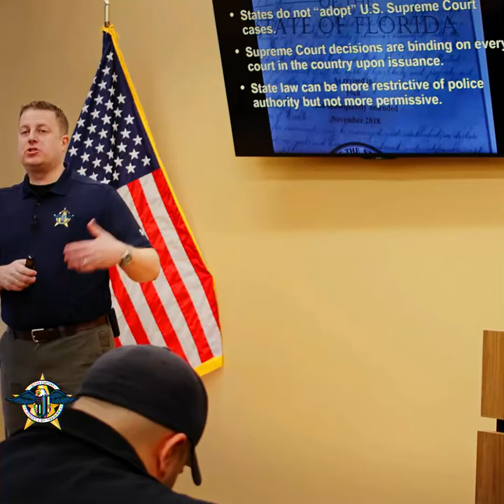Florida V. Royer || By: Zach Miller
Case law that all cops need to know